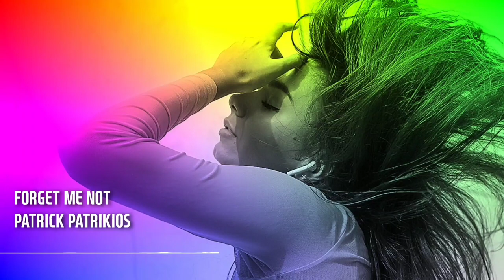Forget Me Not - Patrick Patrikios | Dance&Electronic | Dramatic | 1Hour